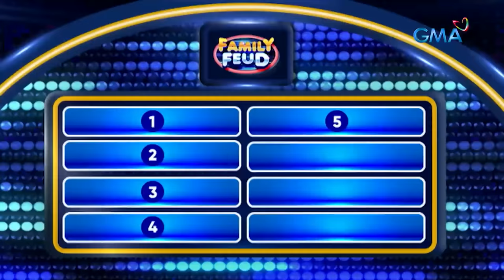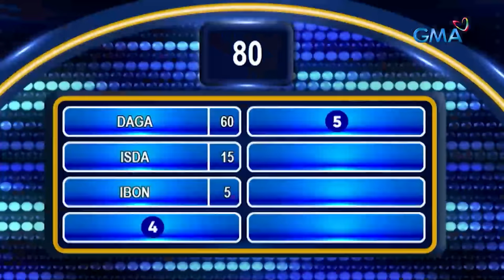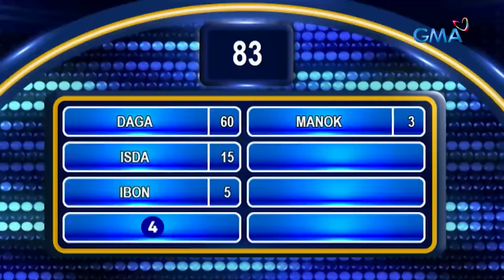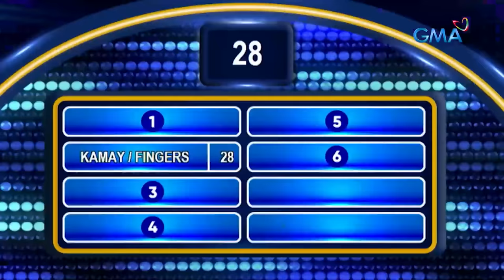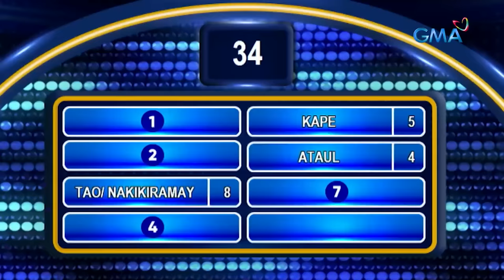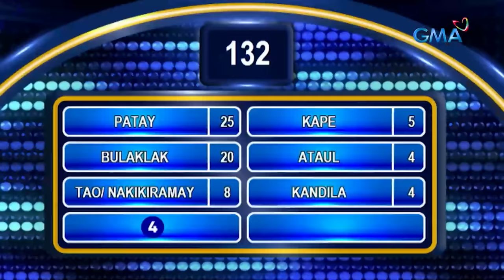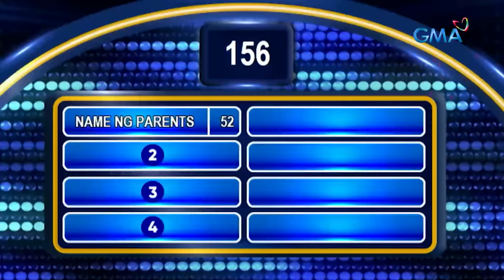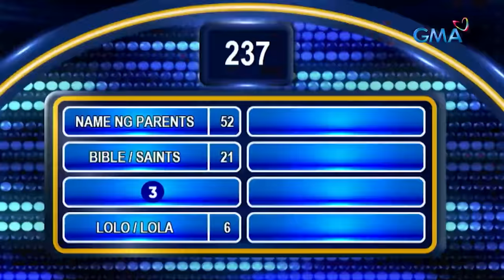Family Feud: MOWELFUNDS, NAKIHULA PARA SA KANILANG 50TH ANNIVERSARY! (APRIL 11) (Full Episode 437)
Aired (April 11, 2024): Nakihula para sa charity money ang MOWELFUND sa kanilang 50th anniversary celebration! Ang kanilang katunggaling team ay ang SAMARTINO/AGCAOILI family. Sino kaya sa dalawang team ang makapapasok sa fast money round?

Watch Family Feud Philippines, weekdays before 24 Oras on GMA Network hosted by Dingdong Dantes.